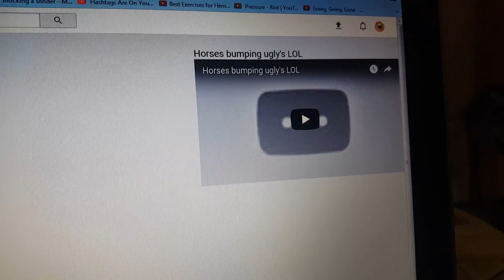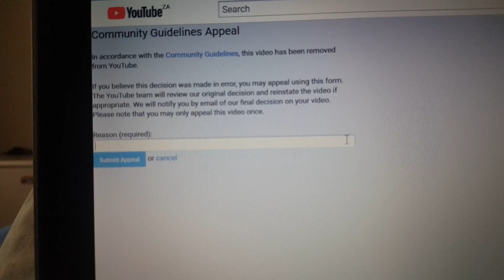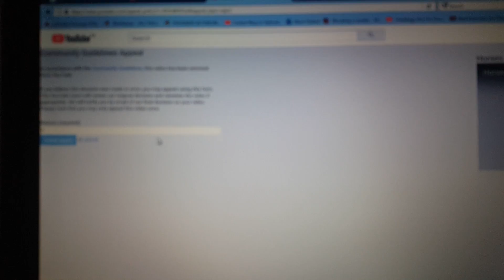YouTube's double standard policy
So i put a video on YouTube of two horses humping, it goes viral with half a million views in 2-3 days.
There are thousands of videos on YouTube of animals mating. Just google it and You'll see yet YouTube removes my video and gives me a strike. This is such double standard BS !
Everyone should know about YouTube's treatment of concervatives they censor us in everything we do.
Such total BS !